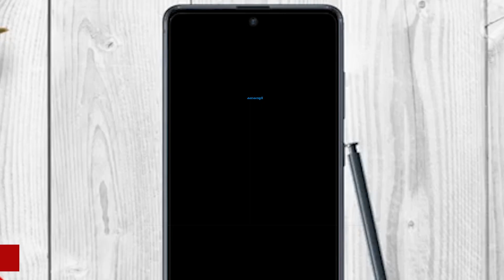തട്ടിപ്പുകേസിൽ നോറ ഫത്തേഹിയുടെ മൊഴി പുറത്ത് Nora Fatehi's Link Surfaces|Bling, Blackmail & Bollywood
Nora Fatehi received gifts worth crores from conman Sukesh Chandrashekhar. Is there more to it than meets the eye? Conman Sukesh Chandrashekhar spent crores of rupees on Bollywood actress Nora Fatehi with money he extorted and gifted her a BMW car.